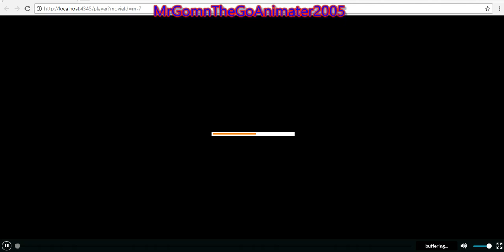My new intro!